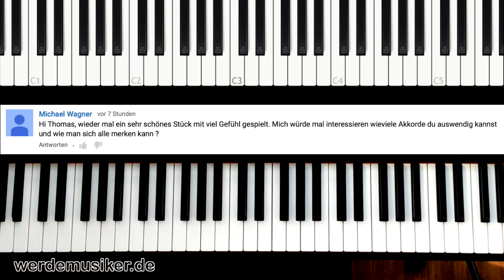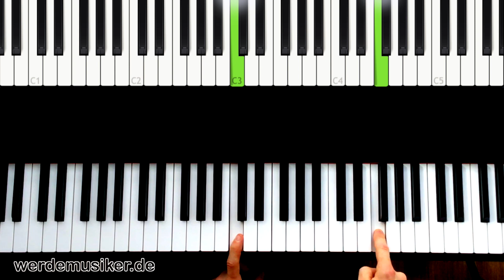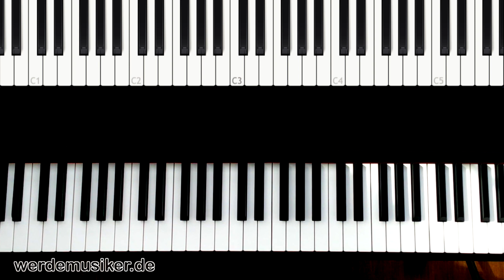Wie ich mir so VIELE AKKORDE MERKEN kann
Hey Leute,

heute beantworte ich eine Frage eines Schülers zum Thema Akkorde.

Viele Grüße
Thomas